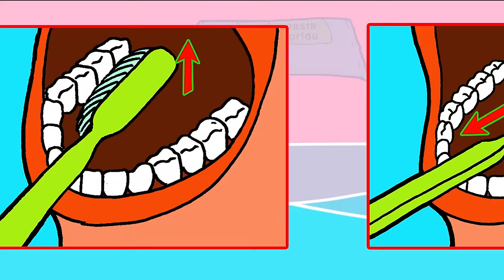Multfilma "Man ir tīri zobi"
Slimību profilakses un kontroles centra un Veselības ministrijas organizētās kampaņas "Man ir tīri zobi" ietvaros izstrādāta multfilma, lai izglītotu un mudinātu bērnus rūpēties par savas mutes veselību.